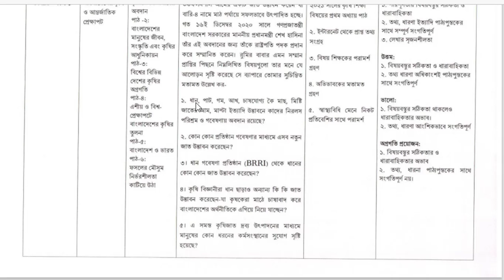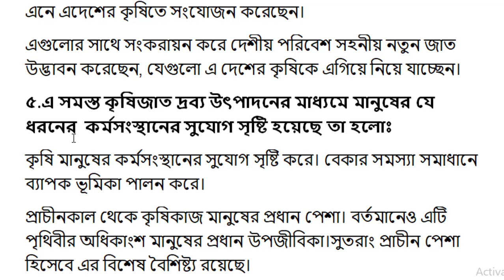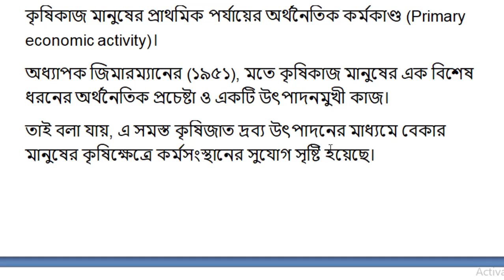Class 8 agriculture assignment 2021 || ৮ম শ্রেণির কৃষি শিক্ষা এসাইনমেন্ট ২০২১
Hello viewers today i will discusse about Class 8 Agriculture Assignment Solution 2021 ।।  ৮ম শ্রেণির কৃষি শিক্ষা এসাইনমেন্ট ২০২১